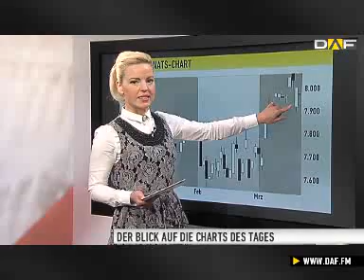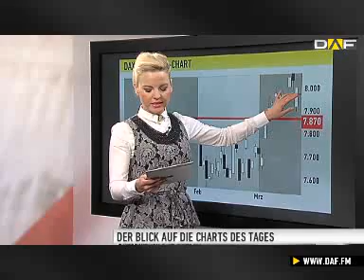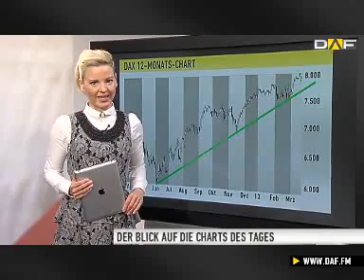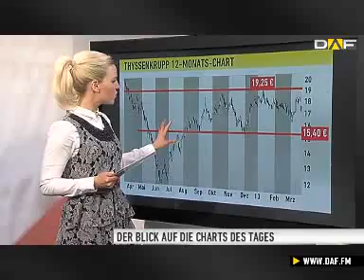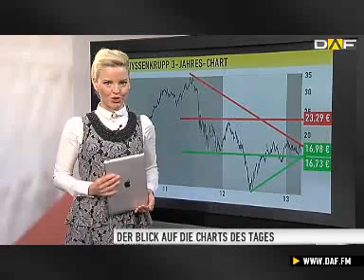Chart Check: DAX kommt mit blauem Auge davon - ThyssenKrupp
Ein tiefschwarzer Wochenauftakt im DAX. Gleich zu Beginn des Handels hat der Leitindex stark nachgegeben und unter der 8.000-Punkte-Marke eröffnet. Im Handelsverlauf ging es dann über 100 Punkte nach unten. Tiefstkurs 7.901 Punkte.
Dann aber, am späten Nachmittag, hat der DAX diesen Verlust fast vollständig wieder zurückerobert. Im Schlussspurt ging es sogar wieder über die 8.000er-Marke. Schlusskurs waren dann immerhin 8.010 Punkte.